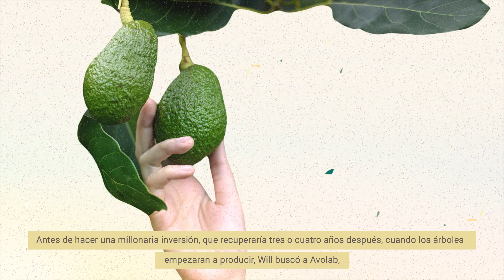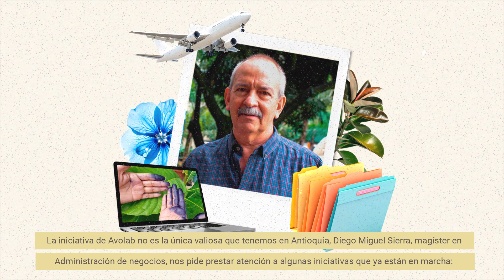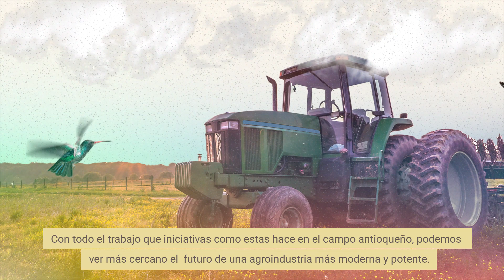Antioquia es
El futuro de Antioquia es agroindustrial. En los próximos años, las herramientas tecnológicas y los procesos de innovación agrícolas estarán en el centro del desarrollo del departamento. Descubre estos y más temas de innovación en la Revista Comfama